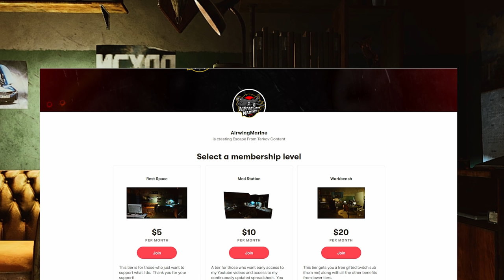Getting Started - Alpha to Kappa Series - Escape From Tarkov - Episode # 1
This is a project I’ve wanted to try since January of 2020 when I bought this account, but I just never took the steps to get there.  Now, on my main account I have Kappa, have more money then I know what to do with, so I said screw it, lets try it now.

Aside from the first few days I played the game, I have always had the Edge of Darkness perks along with the gifts and other goodies that make the game easier.  It is a completely different game then non EoD.  I wanted to do a non EoD account, with no help from friends.  So that’s what this series is going to be.  Now, instead of just playing and not having any real pressure, I’m setting the goal of getting Kappa in as few of raids as possible.

How many is that going to be?  No idea.  200? 300?  I’m not totally sure.  There are 170 something tasks to kappa I think, so if we get 1 or two done a raid that’s less then 200, but We all know that won’t happen with tasks like Tarkov Shooter 8, shooter born in heaven, and the guide.

So the focus here is going to be maximizing what we get out of each raid.   So these will be slower, more methodical, and more thought out.  And as we go on this might change, and who knows, the wipe might come before I get there